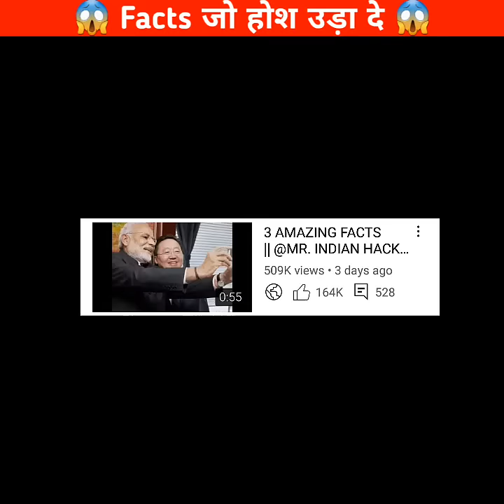3 AMAZING FACTS